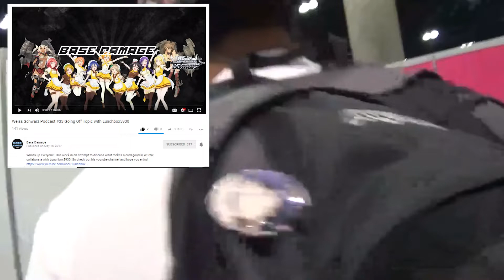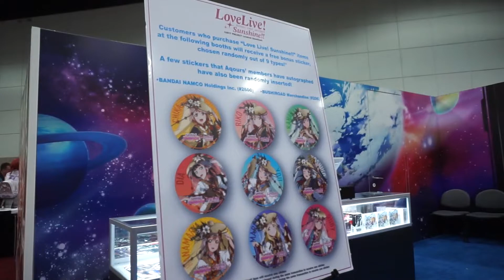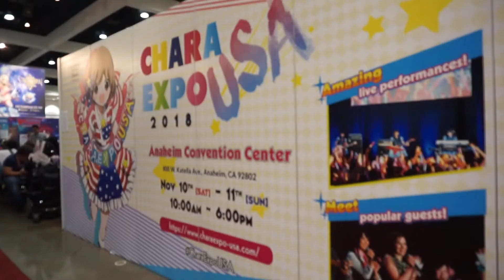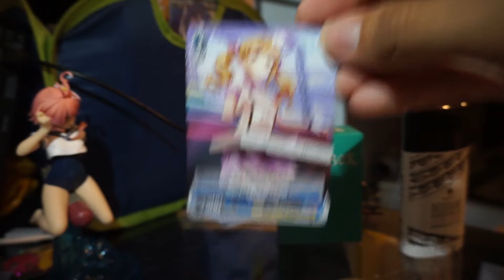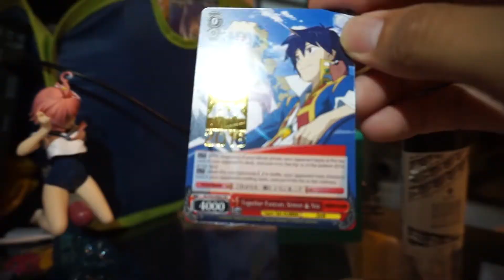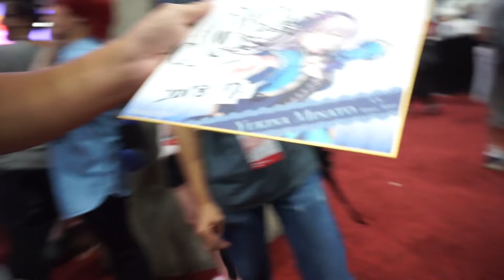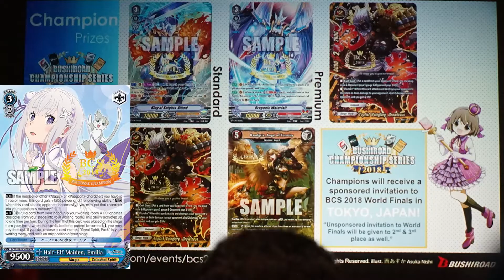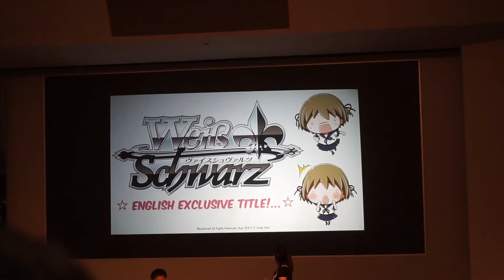Let's Explain!: Bushiroad @Anime Expo 2018 [Their Booths and panel]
In where I talk about Bushiroad's multiple booths and their panel at this years Anime Expo, 2018. This is more from a Weiss Schwarz and Bang Dream fans perspective.